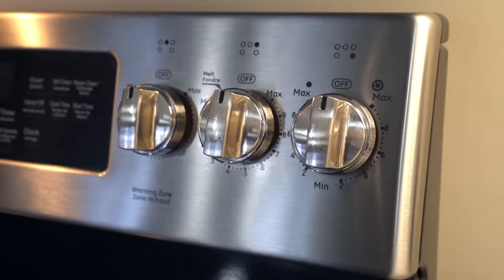5 486 Skyline Ave, London -- JACK CHAMBERS NEIGHBOURHOOD - SHANNON BLUMAS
5-486 Skyline Ave       JACK CHAMBERS neighbourhood

3 Oversized Bedrooms
3 Bath

$799,900

WELCOME HOME, to Uplands a highly desired, premium location, this charming 3 bedroom home, with attached 2 car garage, located in the JACK CHAMBERS SCHOOL DISTRICT. This Home is like new throughout built by Wastell Homes (2016) it shows like a dream. Luxury Kitchen and granite island, Hardwood floors, open concept living at its best. This floor plan also has a large laundry area on the second floor with 3 over size bedrooms. The master suite features a generously upgraded en-suite with and a large walk in closet. The basement is a blank canvas for you to design. This one is a must see book your viewing today.